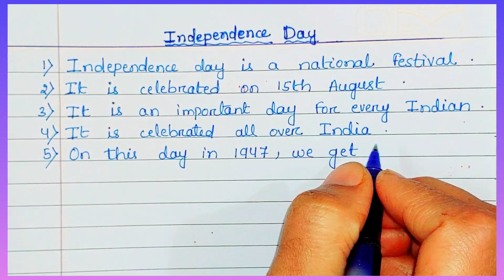Essay on Independence day/ 10 lines on Independence day/ 15th August essay